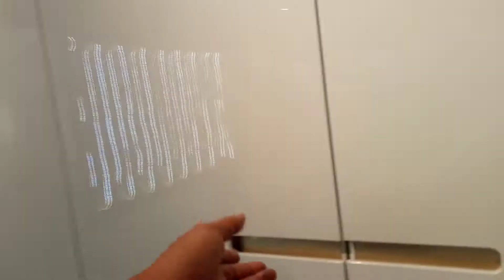Bhatbhateni itahari HongKong Furinture